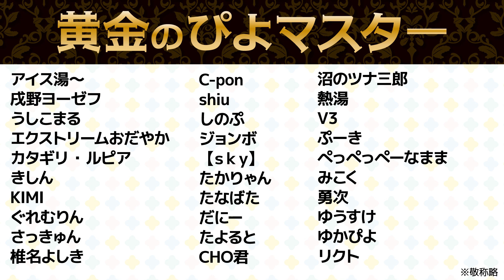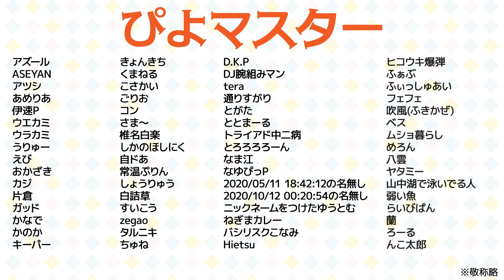河野ひよりのてれかくし（第65回）